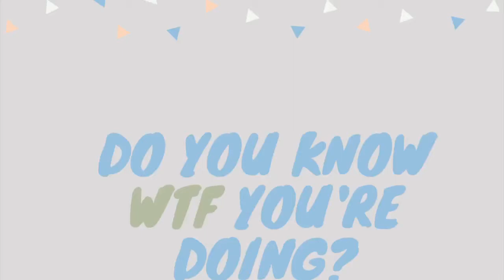Do You Know WTF You're Doing: Ep. 2: Erin Alise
Erin Alise is a witch (very magical) living in Nashville (also magical) who makes art (so powerful). Does she know WTF she's doing? Spoiler alert: she does!!!